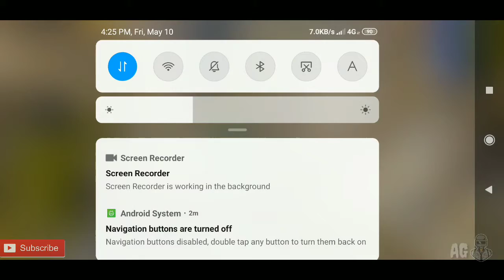PUBG MOBILE | NOOB AIMING (SORRY) 😂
It's been a long while since the last video i uploaded. Will be posting more content for you guys. Thank you for your support to this channel.